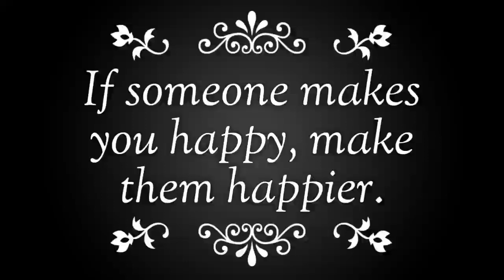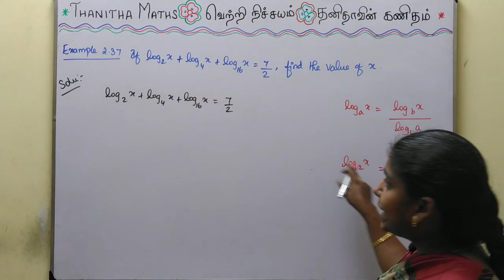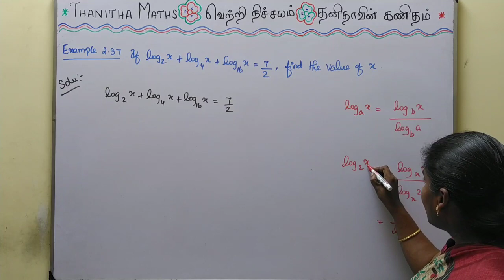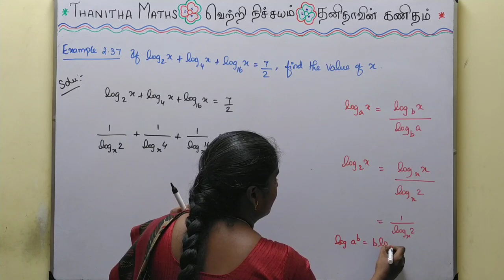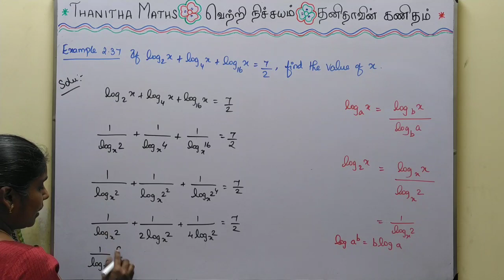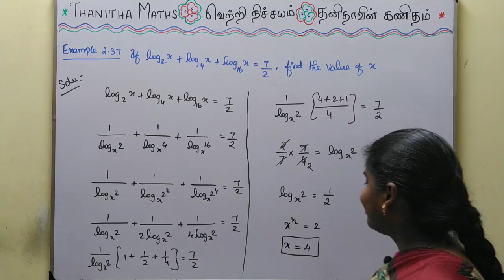11th Maths, Example : 2.37 in Tamil